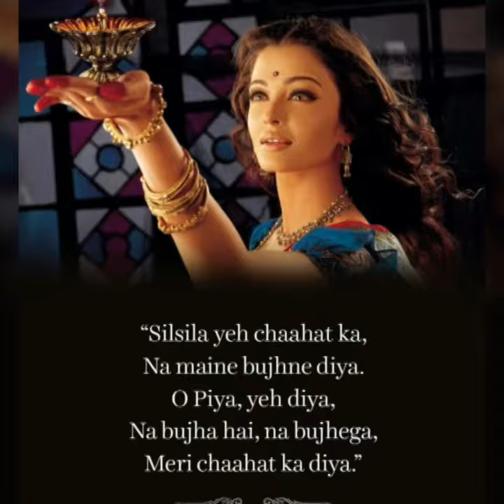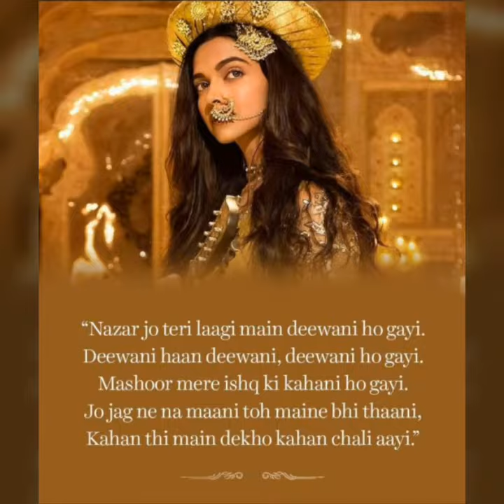Shreya Ghoshal's Romantic Songs Lyrics That Melt Your Heart To Mush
Shreya Ghoshal started her singing career at the age of 18. Here are the most memorable romantic songs till date.